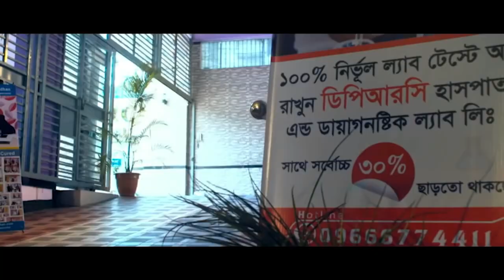কোমর, ঘাড় ও হাটু ব্যথার রোগী সুস্থ হয়ে বাড়ি ফিরে যাচ্ছে । PLID, Back Pain, Knee Pain, OA, Neck Pain,